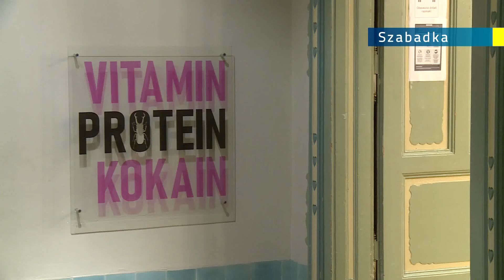2020.09.12. Vitamin, protein, kokain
Vitamin, protein, kokain címmel nyílt meg Lázár Tibor kiállítása a szabadkai Kortárs Galériában.